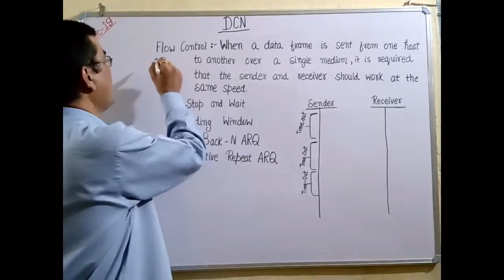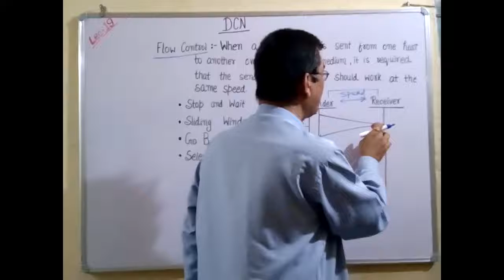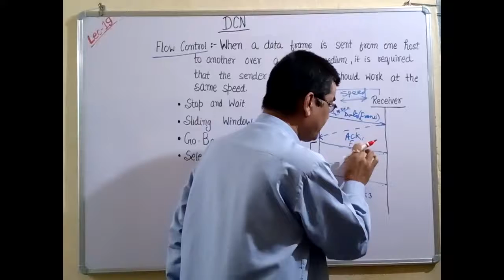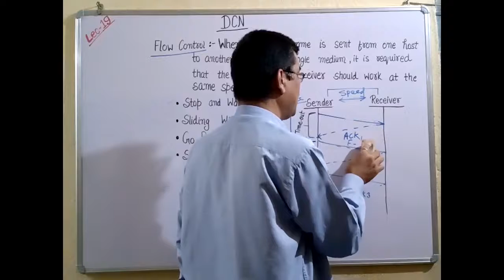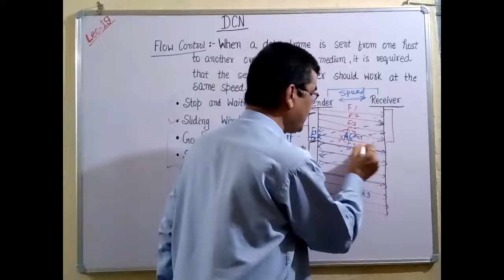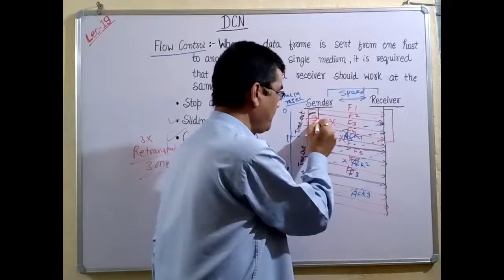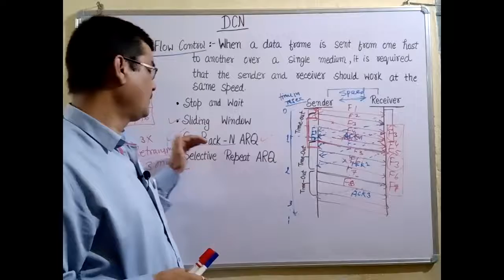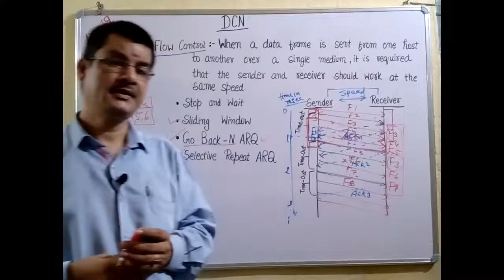DCN Lecture 19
Data Transfer stop and wait, sliding window,Go back N and selective repeat method